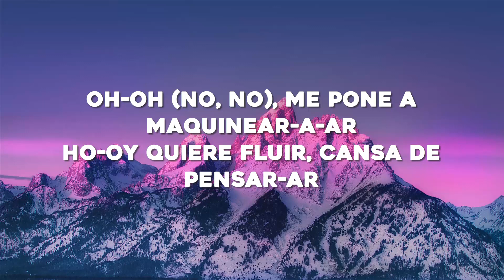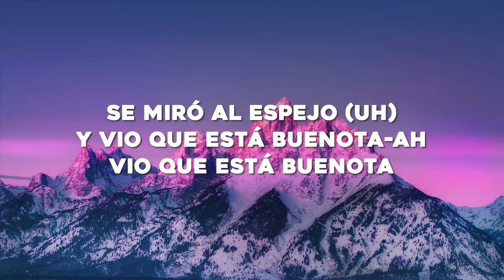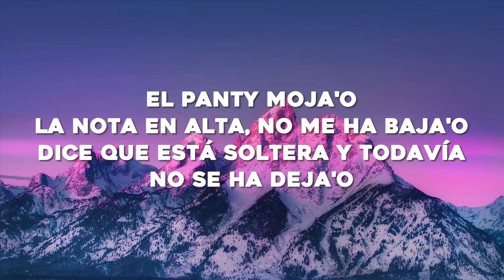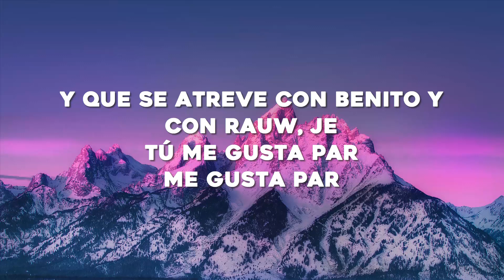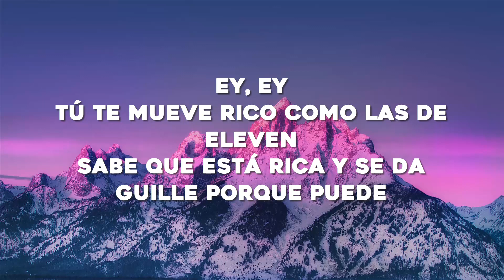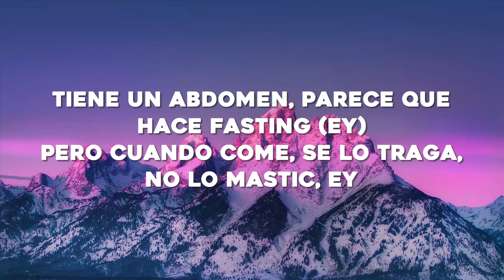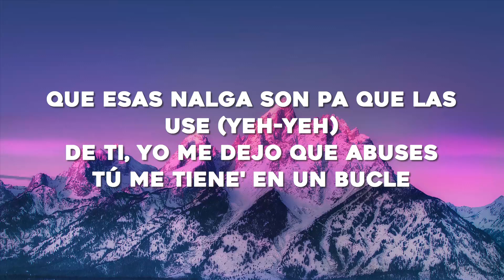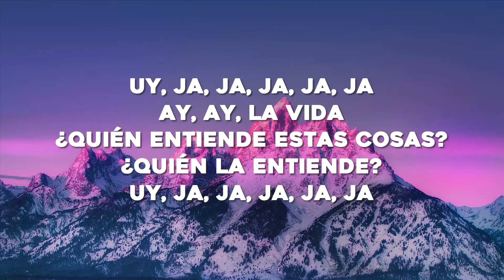Bad Bunny, Rauw Alejandro - Party (Letra/Lyrics)